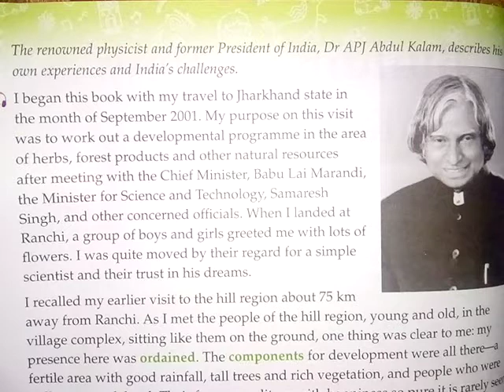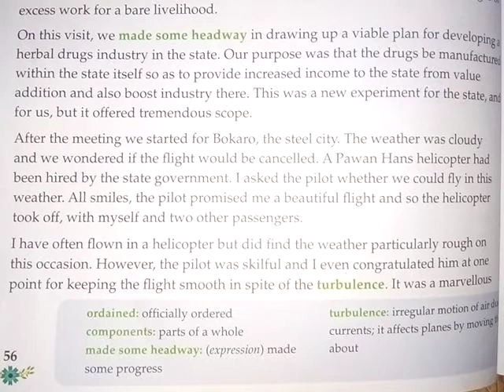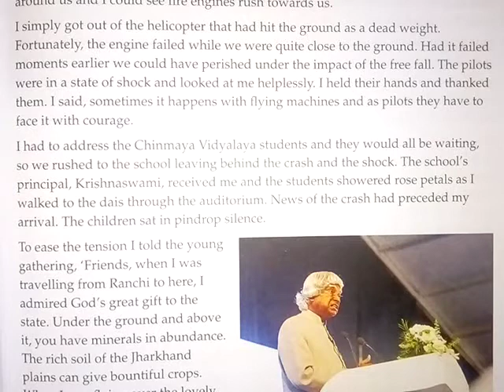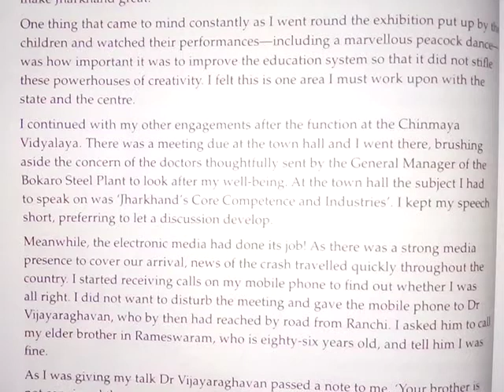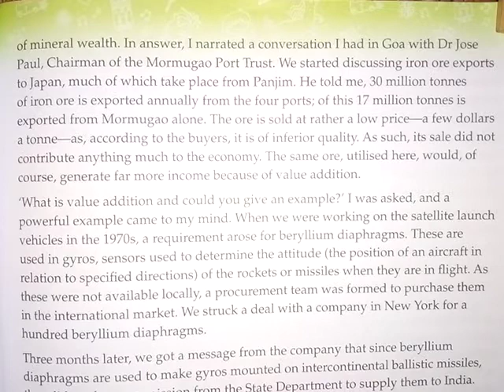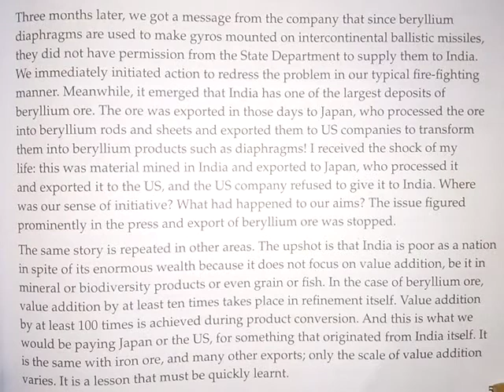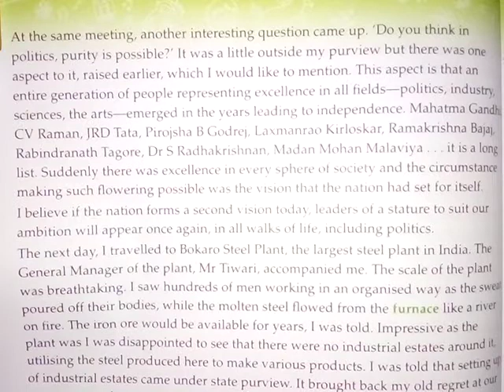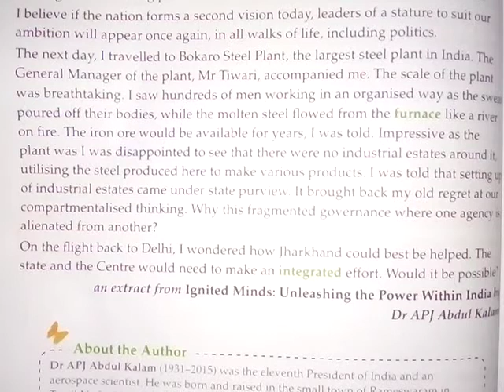Building A New State || Class-6 || Ch-7 || Ace With Aster || English Literature 👍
Grade-6
Fun to Cook
Rishu